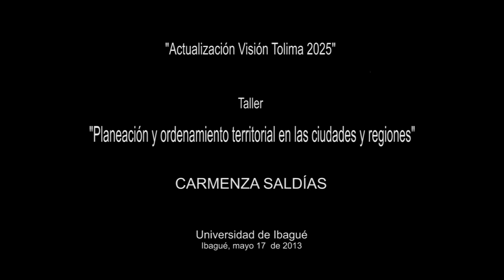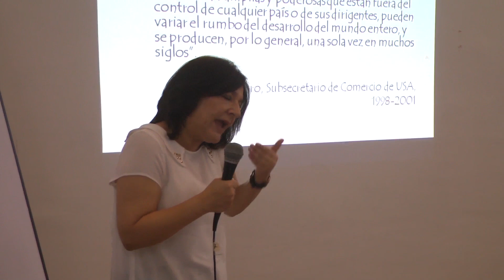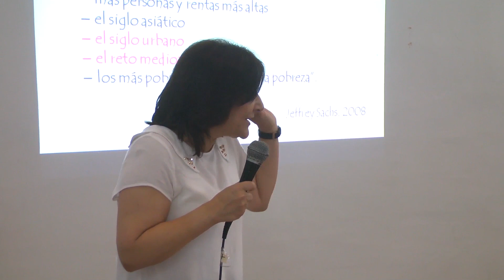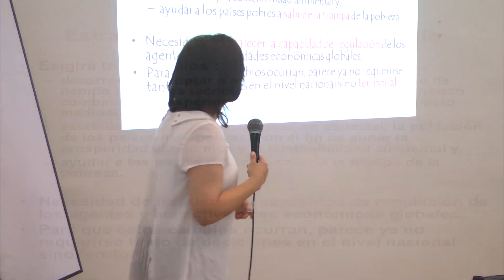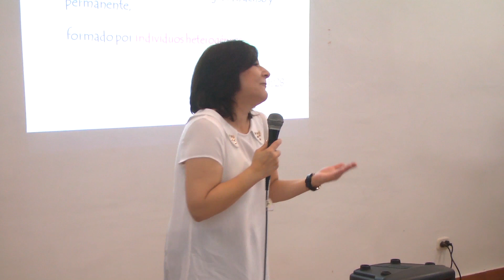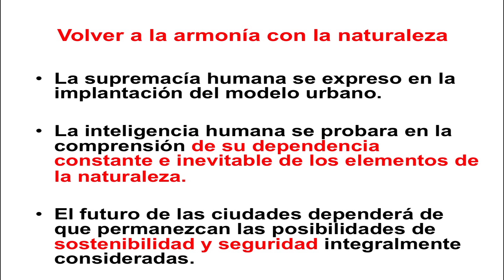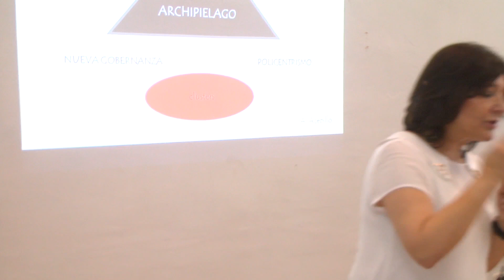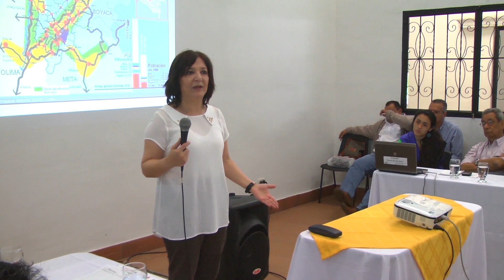Carmenza Saldías-Visión Tolima 2025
Actualización de la Visión Tolima 2025. Tema: Planeación y ordenamiento territorial en las ciudades y regiones. Dra. Carmenza Saldías. Universidad de Ibagué.